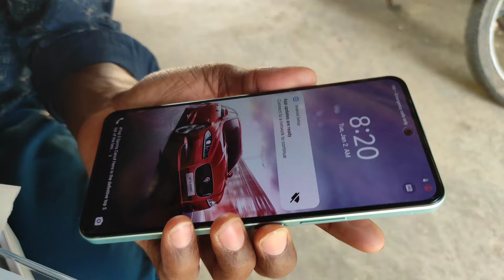My new Mobile Aa Gaya😍❤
Gorilla tripod
Running shoes
Smart watch
Travel power Bank
Selfie stick
Best vloging mobile
Vlogging mic
Mobile Holder